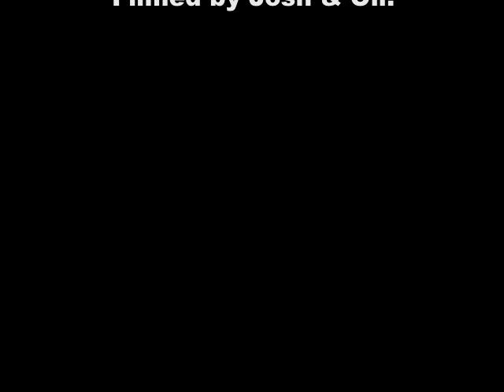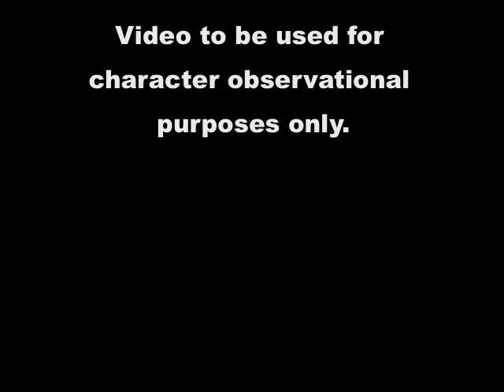Episode I The Old Man Tranny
Our first ever adventure traveling from college to an outside studio. The birth of J&O.